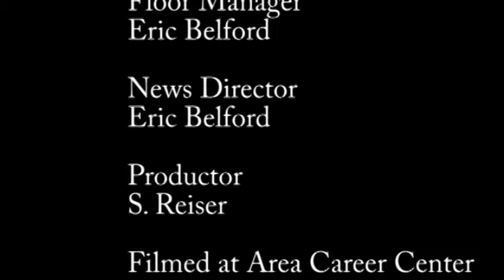NEWS STUDENTS PM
ACC STUDENT NEWS